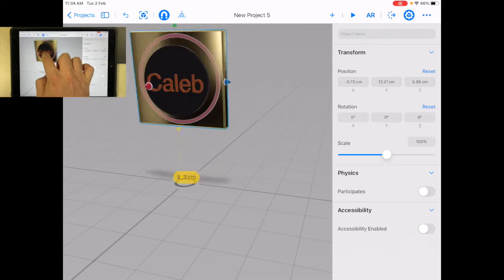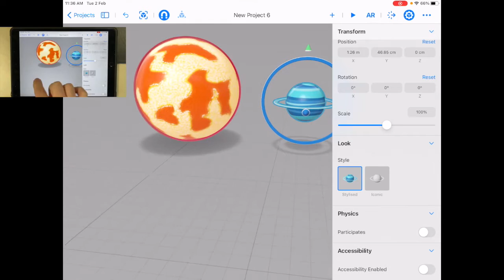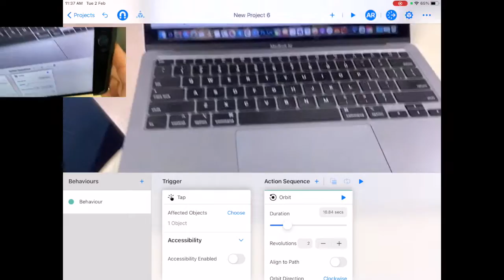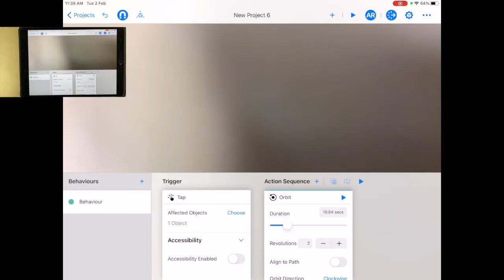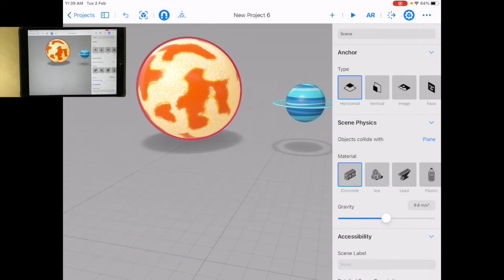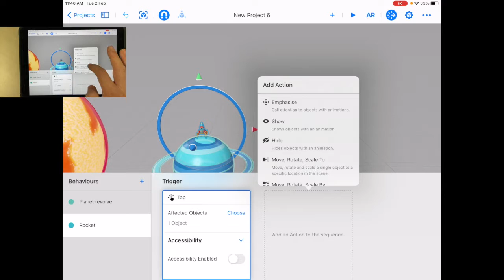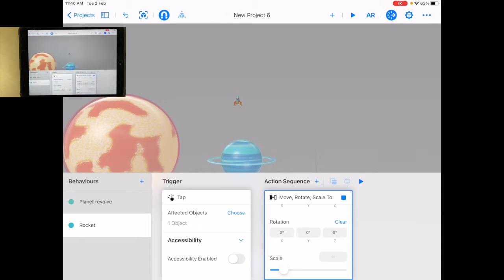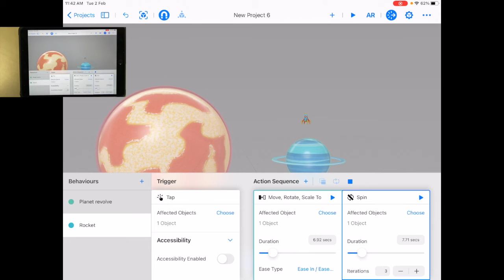Learn to use AR behaviours in Reality Composer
Lesson 4 - make your Augmented Reality scenes come alive with behaviours.